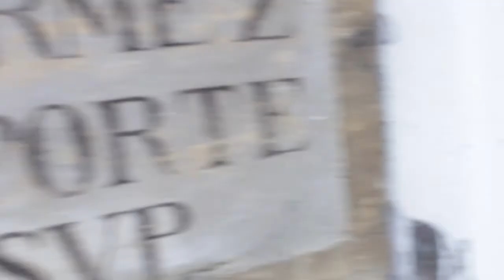Quelque chose de très effrayant dans cette hôpital abandonné